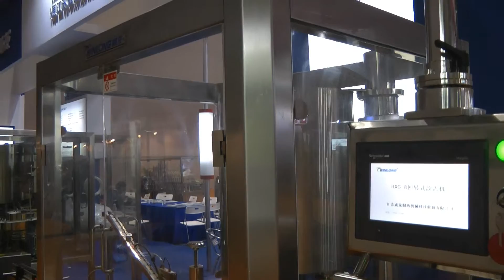🔥Моноблок розлива жидкостей в пластиковые флаконы и бутылки Minipress.ru